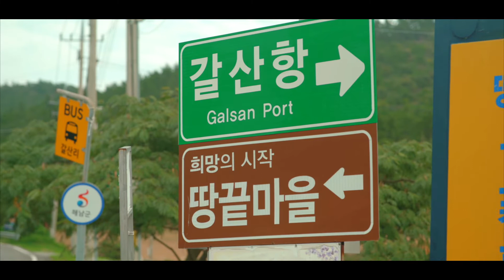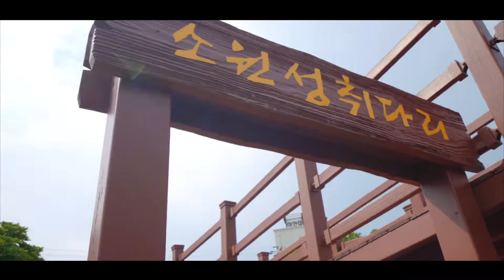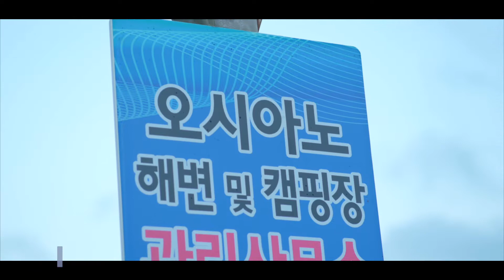해남 관광 공모전 영상 || "해남 바이브"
Music and Video by Robert Nah (나명훈)
Vocal by 아름

Video gear
Sony A7c
Samyang 18mm